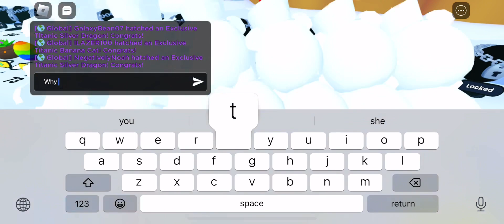Pet Simulator 99 New Update 12-23-2023